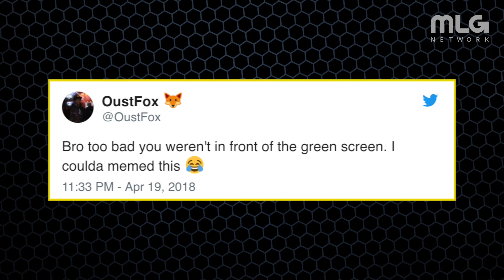NAMELESS Joins The Desk! | The Scope Powered by G FUEL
NAMELESS joins the analyst desk while players make it through the CWL Stage 2 Relegation! This is The Scope Powered by G FUEL.